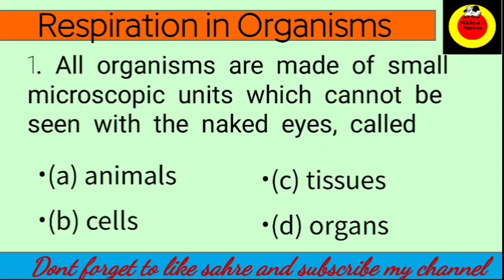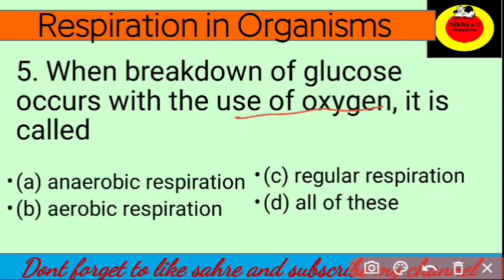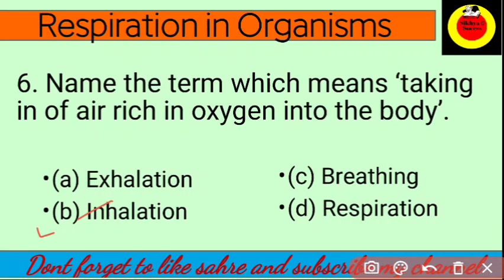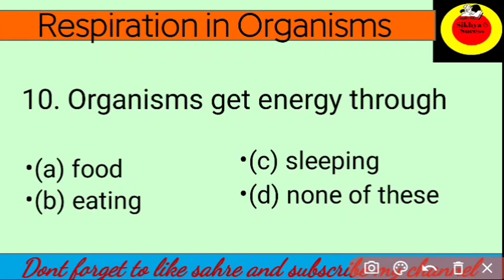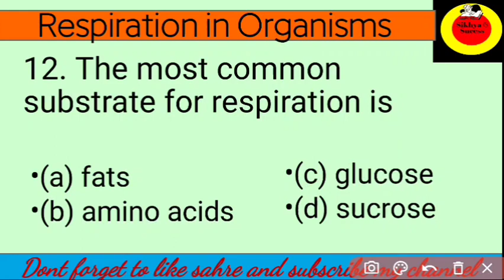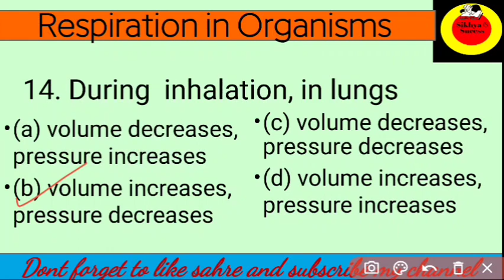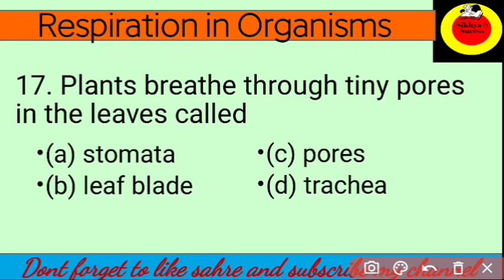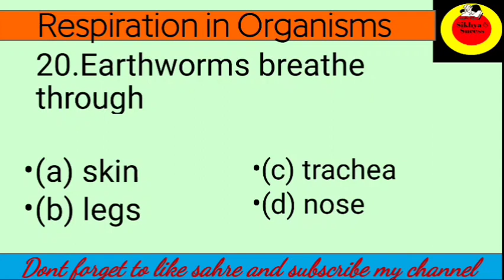Respiration in organisms | most important 20 mcq | cbse | ncert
You will get 20 Multiple Choice Questions with Answers discussed  in odia from chapter - Respiration in Organisms  NCERT class 7 Science. Important questions for Exam.

Drop a love 💕  too.

class 7 science respiration in organisms mcq
science mcq of chapter Respiration in Organisms
class 7 Science mcq for exam
class7 science important mcq
class7 science important questions for exam